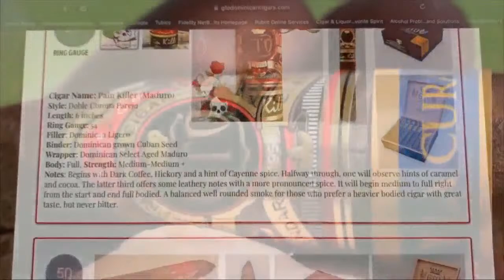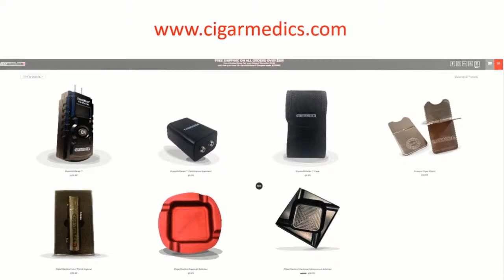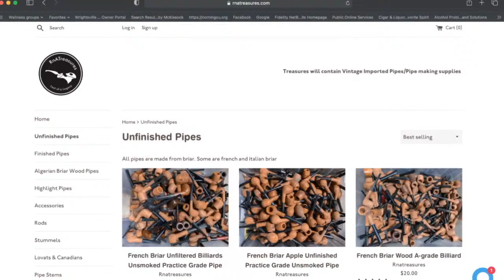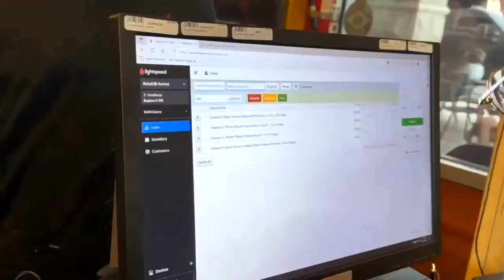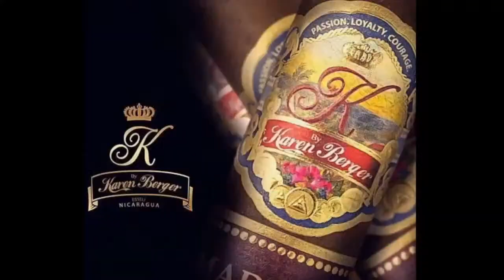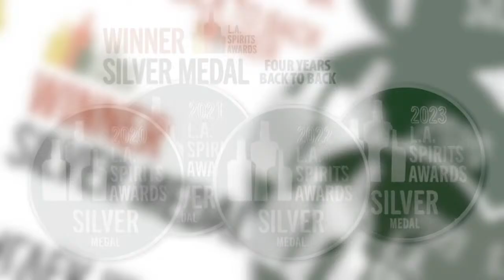Previewing the 2024 Chicago International Pipe and Tobacciana Show.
Join the crew as discuss what’s in store for this years highly anticipated event. Tim Garrity, CPCC President and Ron Pecorini, CPCC VP & Show Director, lead the conversation as “retired” Bob and “cousin” Frank reluctantly leave the tempered climate of Florida and join Ron & Tim to enjoy this must attend event.

Welcome to the Great Cigar and Pipe Show 2024 coming to you live from
The Corona Cigar Company Studios.

Presented by
Hiram & Solomon Cigars
Oliva Cigars
J.C. Newman Cigar Co.

With your host’s: Ron Pecorini, Bob Pecorini, “Cousin” Frank Minutillo & Kyle Jesso. Along with monthly featured host's Jerah Hutchins, Cathy Poturny and “Whiskey Whisperer” Joe Gulino.

Guest:

Tim Garrity
President, Chicagoland Pipe Collectors Club

Ancestry Cigars Inc.

J.C. Newman Cigar Company

Missouri Meerschaum Co.

Special Thanks to:
Great Cigar & Pipe Show Music

Rob Cannillo
Singer/Songwriter

GLSS Logo Re-Design & SakaSquatch cartoon
Justin Gordon